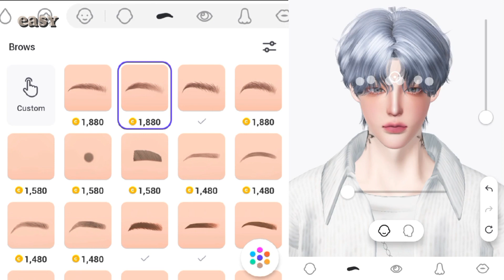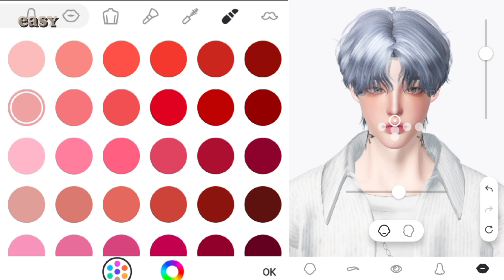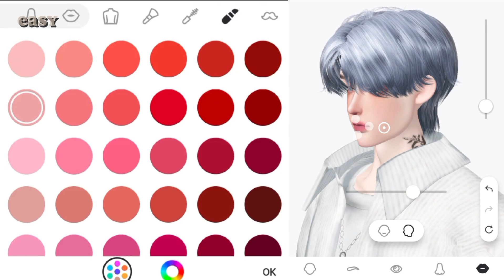Zepeto Face Customization Tutorial [Male/Boy/]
Other hair: @ttun @onefive.2 @memyme